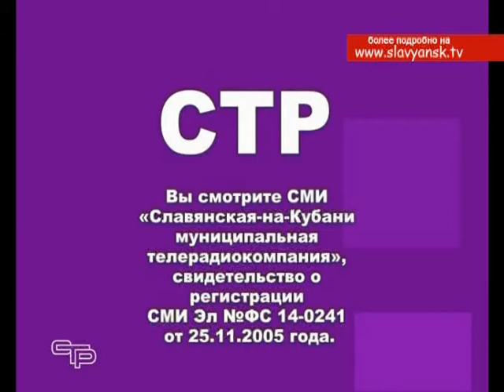"Серьезный разговор" от 25.05.2011(Часть_1)